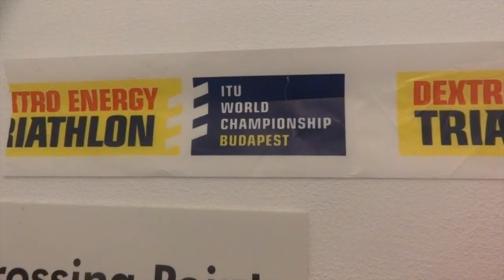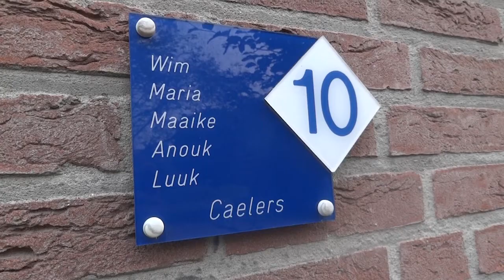Interview Vader Maaike Caelers